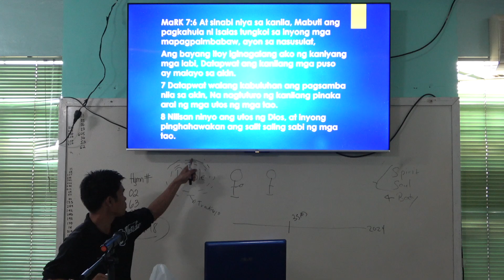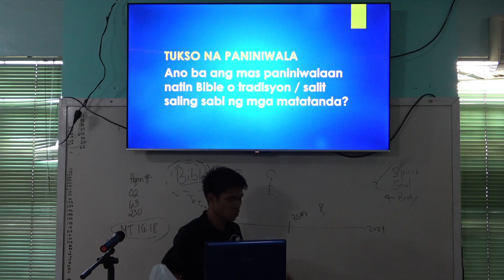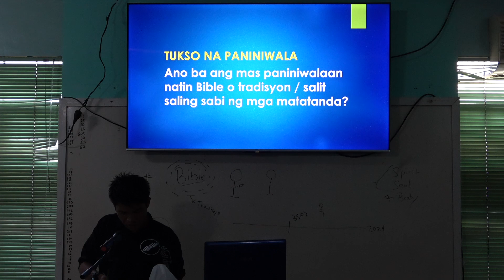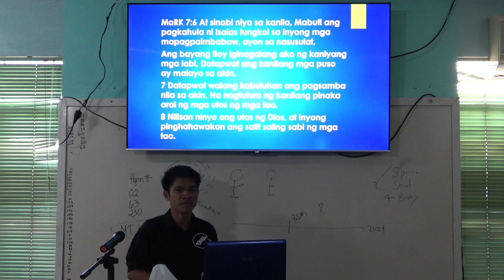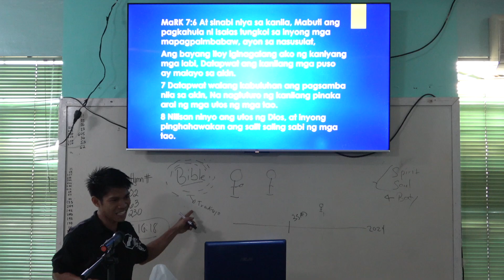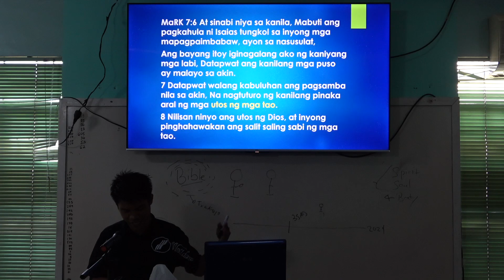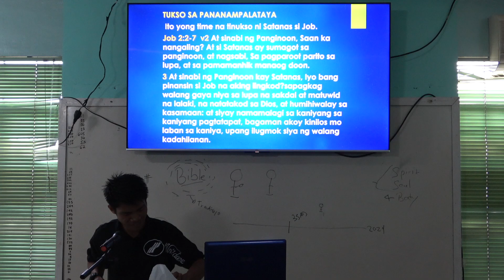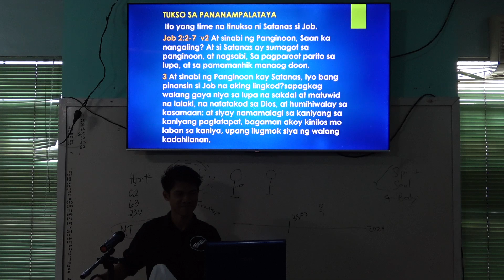20240630 Tukso Part 4